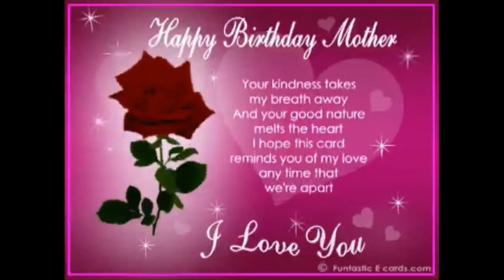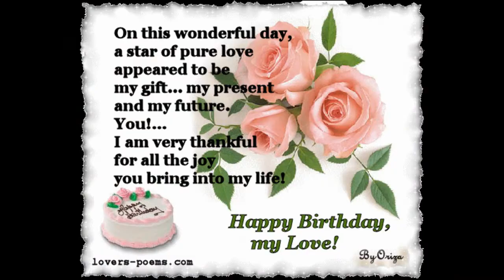Lina's birthday 2012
We love youuu so much xoxox
May your birthday be filled with sunshine and smiles, laughter, love, and cheer.